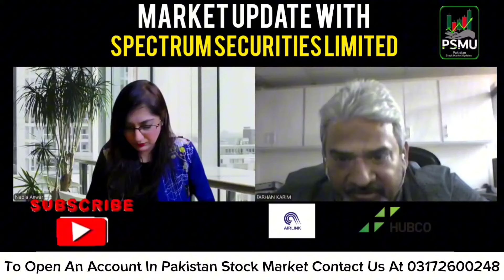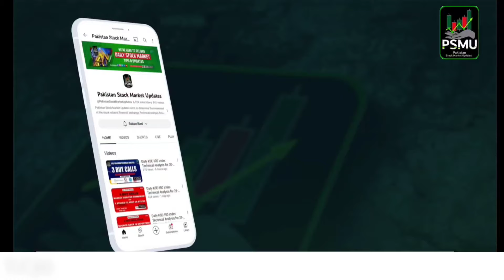What was the reason for HUBCO to come down? | FARHAN KARIM | SPECTRUM SECURITIES LIMITED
To Open A Stock Account
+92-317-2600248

Welcome to our PSMU YouTube channel, where we delve deep into the world of finance, offering expert insights and analysis to help you navigate the complexities of the stock market with confidence.

Remember, knowledge is power in the world of finance. Let's embark on this journey together and unlock new opportunities for prosperity and success.

How To Enter In The Stock Market? | Muhammad Saeed | Nadia Anwar | PSMU

SK Vintage Clothing Worldwide, headquartered in Karachi, Pakistan, stands as a premier destination for vintage fashion enthusiasts. With a steadfast commitment to craftsmanship and authenticity, we specialize in curating timeless pieces that embody the elegance and charm of bygone eras.